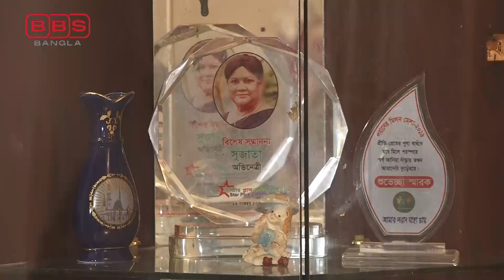জীবনকে কখনোই লম্বা লাগেনি, কারণ জীবন সুন্দর | Sujata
জীবনকে কখনোই লম্বা লাগেনি, কারণ জীবন সুন্দর